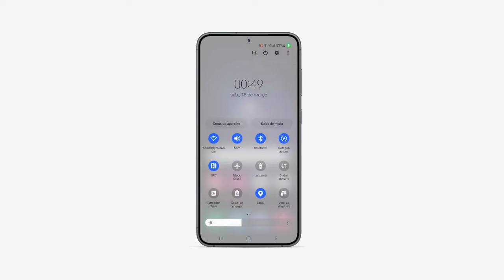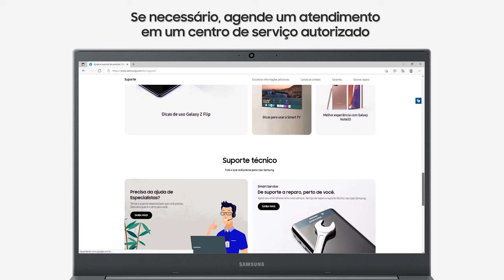O que é NFC e como usar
O que é NFC e como usar. Caso tenha qualquer dúvida, acesse